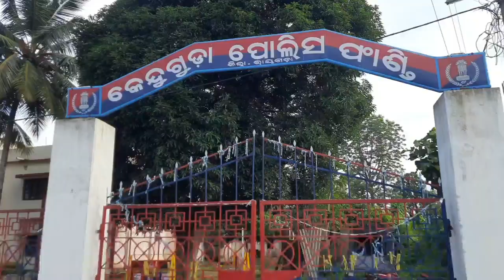ସରଦାପୁର ରାସ୍ତାରେ ଅଟୋ ସହ ୩୫କେଜି ଗଞ୍ଜେଇ ଜବତ,ଜଣ କୁ ଗିରଫ କରି କୋର୍ଟ ଚାଲାଣ କଲା ପଦ୍ମପୁର ପୋଲିସ